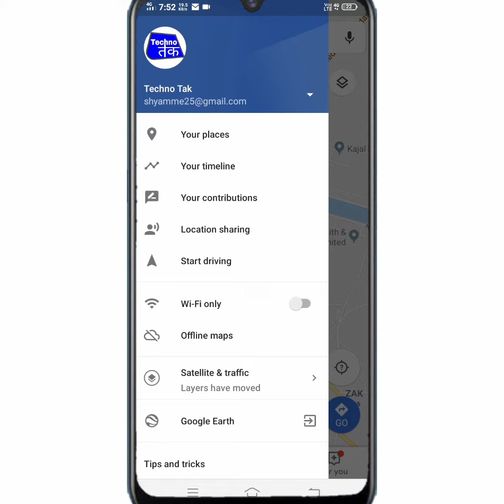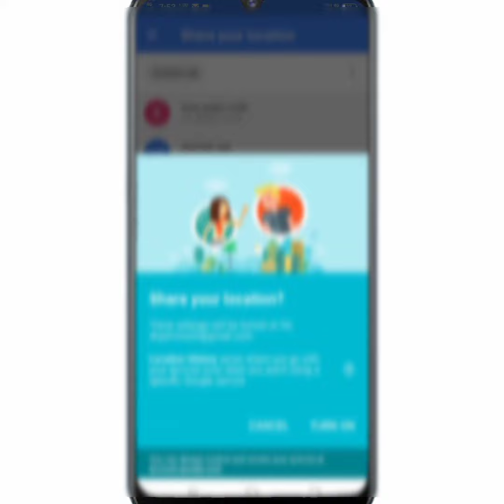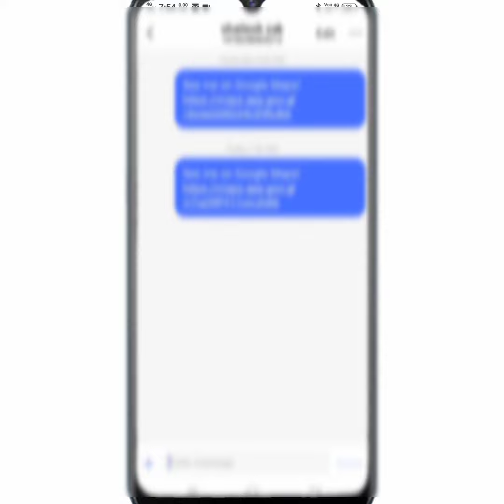How to share our location by Google maps/ Google maps के द्वारा अपना location कैसे share करे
Welcome to techno tak- Changing the way of learning

Friends हम आपके लिए  technology के video लाता रहता हूँ जिसमे आपको अच्छे अच्छे triks & machinery से जुडी जानकारी देखने और सीखने को मिलता है।

Hello friends Mai apane is video me aapko bataya hoo ki aap apane friend ki apana location kaise share kreng .

©Copyrights:- techno tak